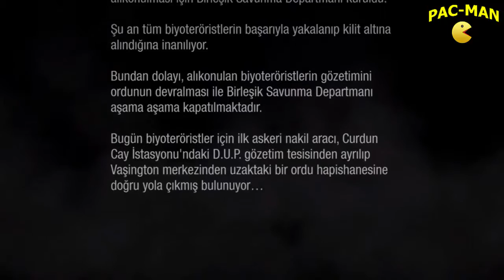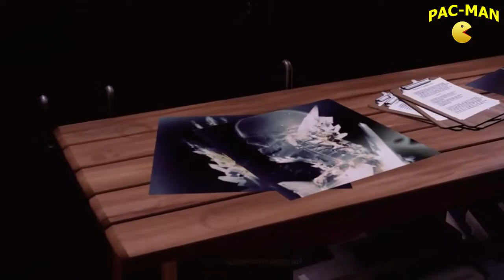Infamous Second Son Gameplay Walkthrough Bölüm 1 - Tam Çözüm